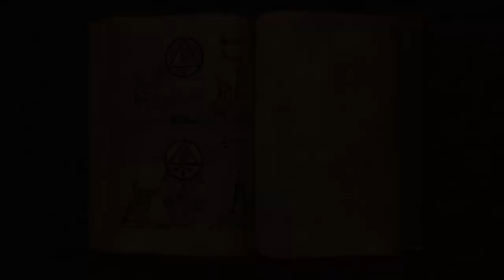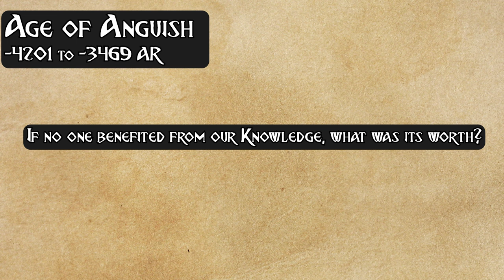Pathfinder Lore - Geography and History of the Mwangi Expanse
Today we explore the Mwangi Expanse, going over the various locations and important historical moments from ancient times to present day!